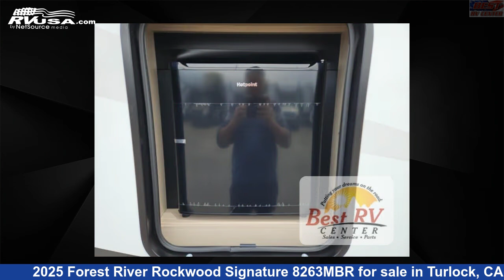Breathtaking 2025 Forest River Rockwood Signature Travel Trailer RV For Sale in Turlock, CA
This 2025 Forest River Rockwood Signature 8263MBR is a Travel Trailer RV. It is located in Turlock, CA 95382 and is offered for sale by Best RV Center. This New Forest River Is 29' 0" in length and features sleeps 2, Slideout, and 54 gal fresh water capacity. The floorplan layout of this Travel Trailer features Front Kitchen, Rear Bath.

Best RV Center is a dealer for brands like: Coachmen, CrossRoads, Cruiser RV, Dutchmen, East to West, Eclipse, Forest River, Heartland, Keystone, Palomino, Thor Motor Coach and offers the following rv services: Parts/Accessories, Service. They stock rv types such as: Class A, Class B, Class C, Destination Trailer, Fifth Wheel, Popup, Toy Hauler, Travel Trailer. For more information and pricing on this unit, To see all units available for sale by Best RV Center,